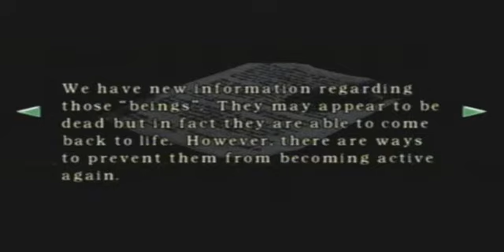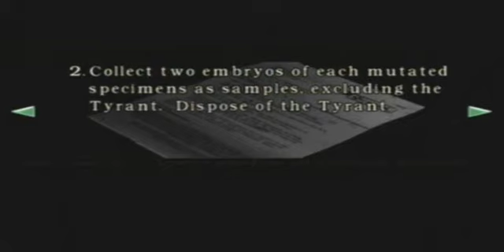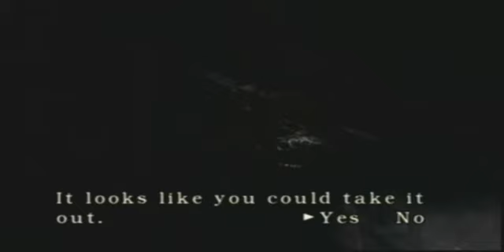Let's Play Resident Evil: REmake! Part 20 - Tonight we're havin Zombie Stew!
I go to the unheard of areas of the game since we have that last key. Also I finally figure out what the hell to do with that last Sword Key door.